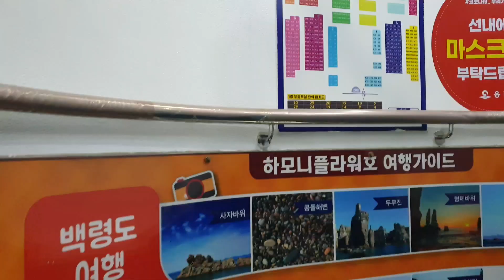백령도 가는길.백령도여행.소청도.대청도.백령도관광.힐링여행.힐링관광.전국투어!.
이번 백령도 여행은  아름여행사에  예약하고 태풍이  2개나  지나갔다.
운좋게도  태풍지나간뒤 이틀 후에 인천연안 여객 터미널에서  백령도로 출발 할 수 있었다.
몇 사람이  모여서  여행을  하면 좋으나  이번에도  나홀로  여행 이다.